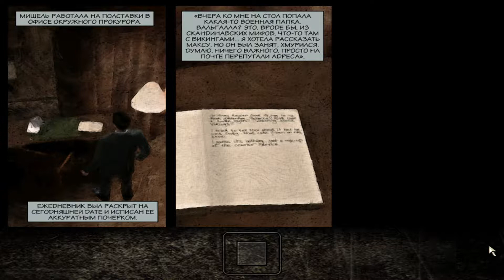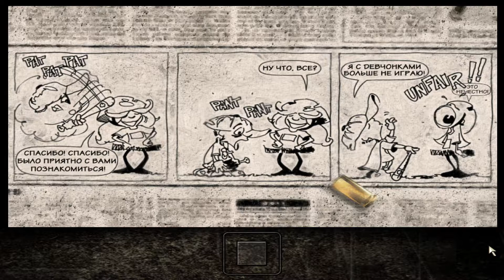Max Payne # 4 Максимыч вернулся